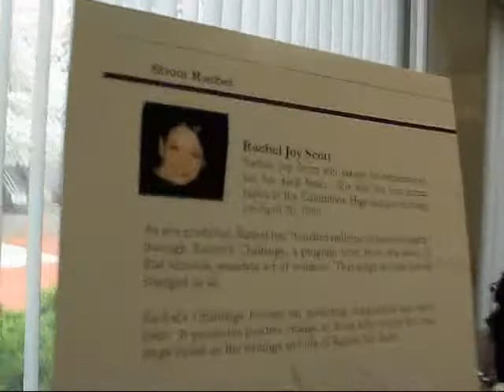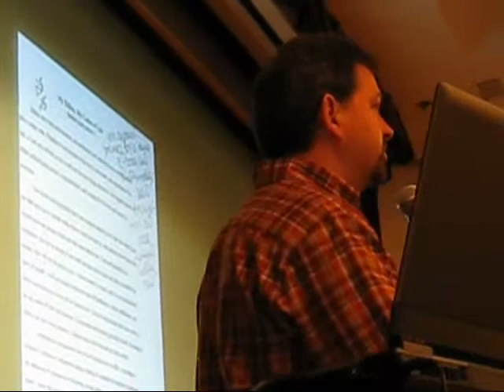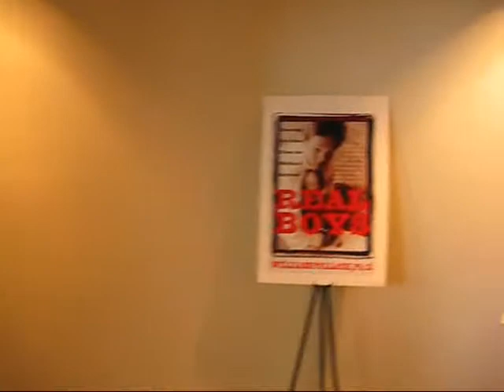Learning from Columbine: Rachel Scott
the uncle of the first victim of columbine takes his message of compassion to massachusetts.